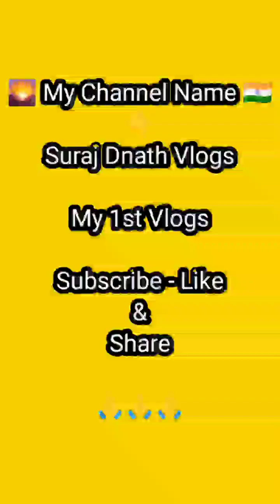My First Vlog |Mere Phela Vlog | Suraj Dnath Vlog ❤